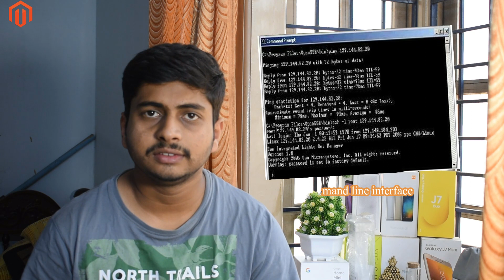What is an OS (Definition) ಕನ್ನಡದಲ್ಲಿ🖥️ 📱🔥 🔥